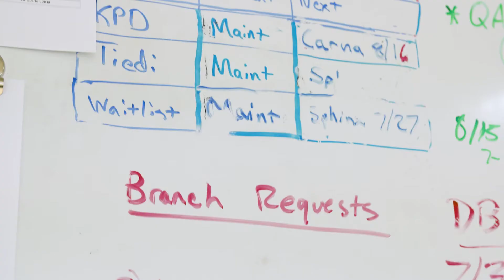Organ Sharing Network Transformation with Cognizant | Linium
United Network for Organ Sharing (UNOS) is the private, non-profit organization that serves as the nation's organ transplant system—the Organ Procurement and Transplantation Network (OPTN)—under contract with and oversight by the federal government.

Linium helped UNOS transform their processes and grow.